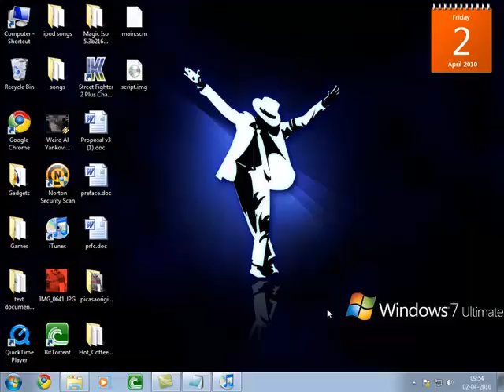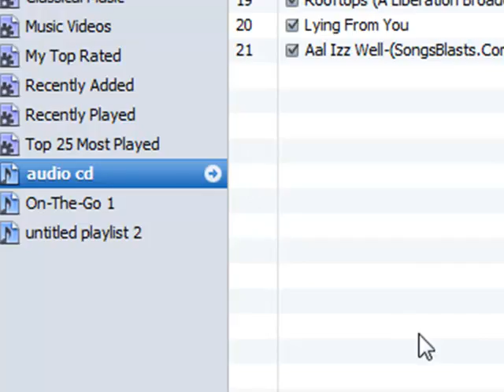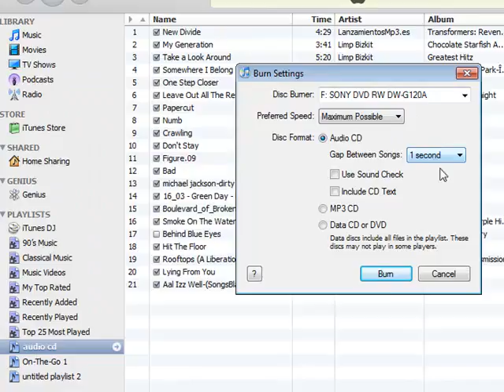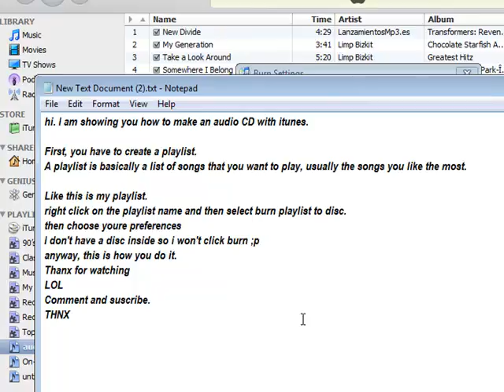How to burn Audio disc with Itunes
showing you how to burn audio CD's with Itunes